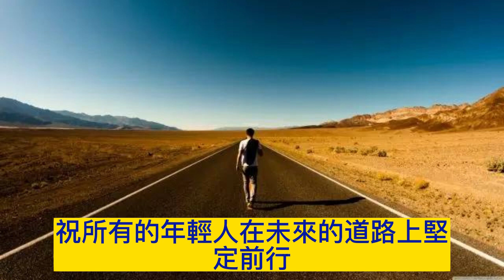【青年節快樂！】 向所有勇敢前行，展現自己的獨特光芒年輕人祝福 祝福語１ (吉祥話) 329節快樂！ youth day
在青春的年華裡，很棒的你大膽嘗試、
勇敢前行，展現自己的獨特光芒。

今天是屬於年輕人的節日，
祝所有的年輕人在未來的道路上堅定前行，充滿熱情與活力。

感謝這美好的年代，
讓你們有更多的機會去展現自己的才華和價值，
為夢想努力，為人生打造更美好的明天。

願年輕的你們，永遠保持一顆純真的心，
懷抱夢想，勇敢於追求自己的夢想和事業！讓自己成為更好的自己！

祝福你們青春燦爛、平安健康、幸福快樂、事事順利、財運亨通！

每一天都充滿愛和快樂。青年節快樂！天天快樂！

＊ 感謝您的觀看，祝福闔家平安健康、幸福美滿、事事順利、財源廣進。